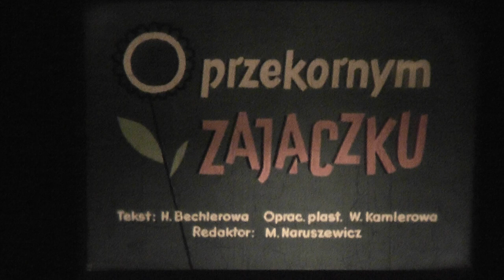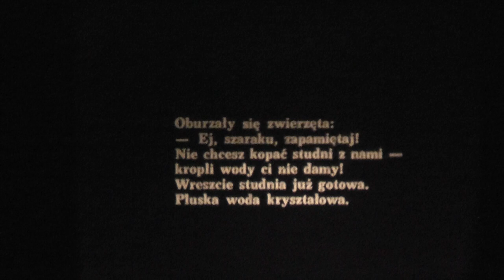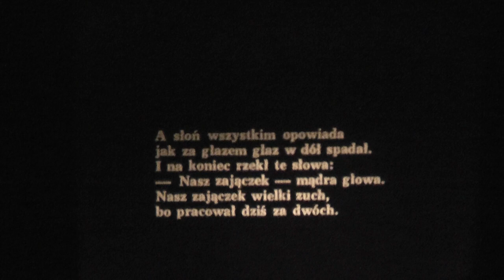bajki z rzutnika ania 5, 1984-9